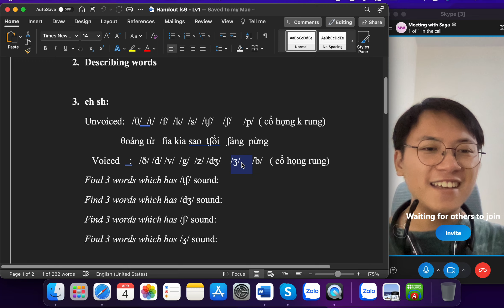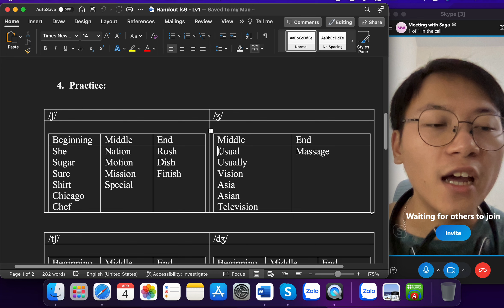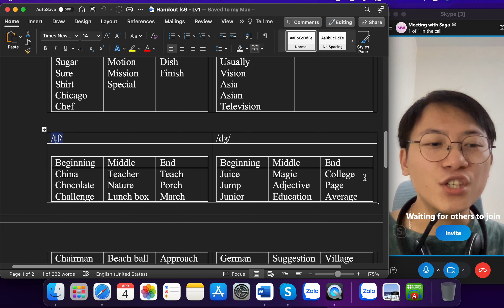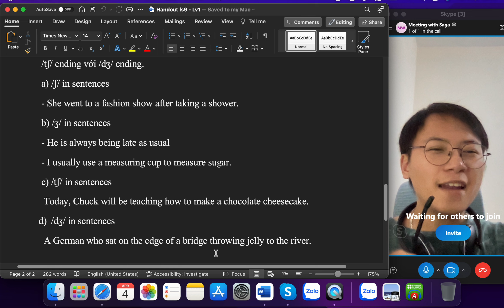Homework Instruction - CH SH J SH